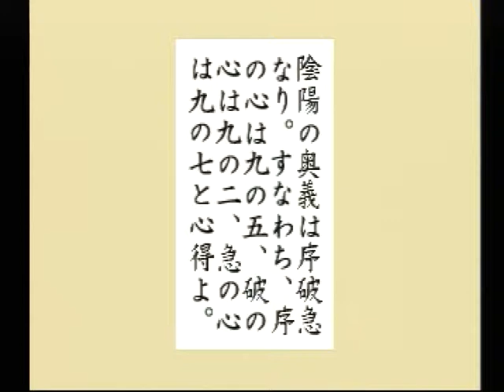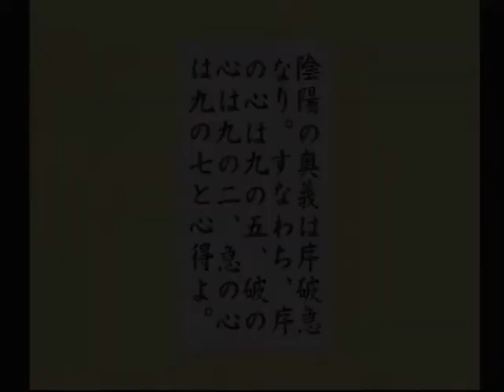【PS】名探偵コナン 孤島の宝物事件 Part８ 岩戸の暗号 【スタートオンゲームズ】【スタゲー】【JAPAGE】